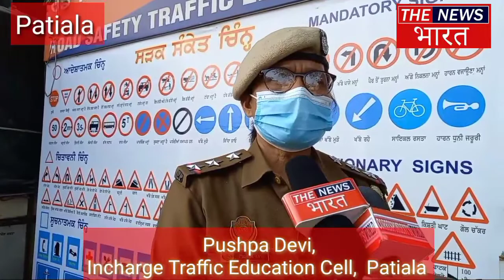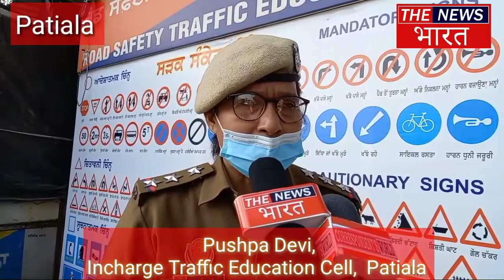Happy New Year 2022